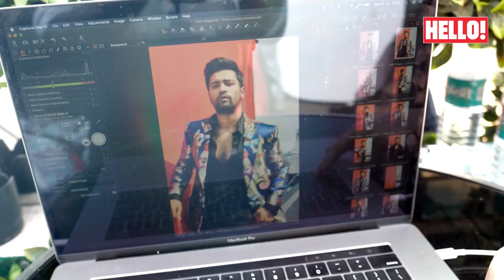Vicky Kaushal Photoshoot | Behind The Scenes With Vicky Kaushal | HELLO! India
HELLO! brings you right into the volatile universe of a newly empowered talent, Vicky Kaushal who admits that the joy of a career in cinema today comes from its super-exacting demand: you must virtually become your character incarnate. Everything else – the awards, the social media following, the hysteria – are merely collateral damage, if you let it change you!

ABOUT HELLO! OFFICIAL: HELLO! is your daily doze of entertainment and your one-stop destination for the latest celebrity news, exclusive interviews, behind-the-scenes videos, fashion, beauty and much, much more.